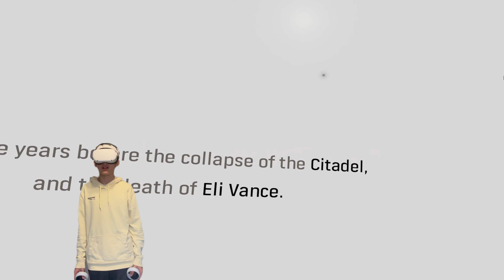TROOPS ARE ON TO ME!! (Half Life Alyx VR - Part: 1)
!WARNING! THE FOLLOWING VIDEO CONTAINS GORE, AND VIOLENCE. AND MAY BE TO GROSS FOR OTHER AUDIENCES, PROCEED￼ WITH CAUTION (ALL FAKE BLOOD) I was finally able to play Steam VR on my new PC, so you will see me make more content like this.